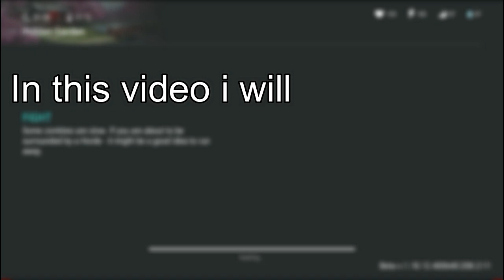GUIDE: EASY WIN AGAINST MU LAN | LAST DAY ON EARTH: SURVIVAL